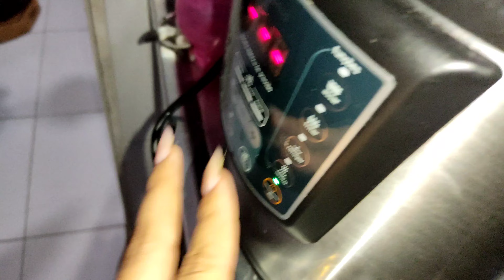ACABOU AS FÉRIAS 💔